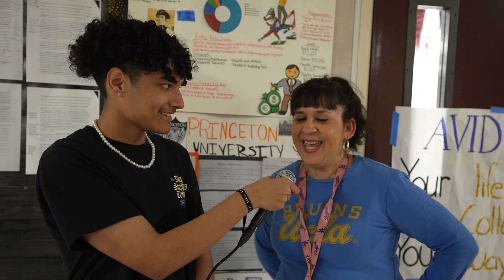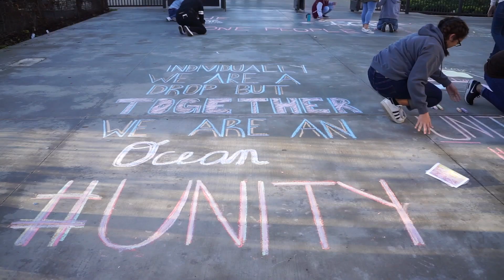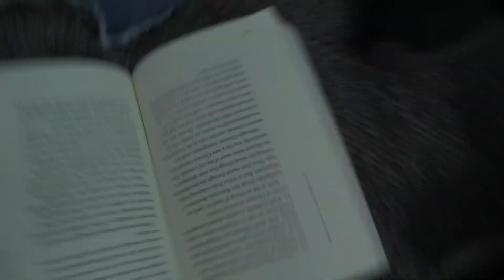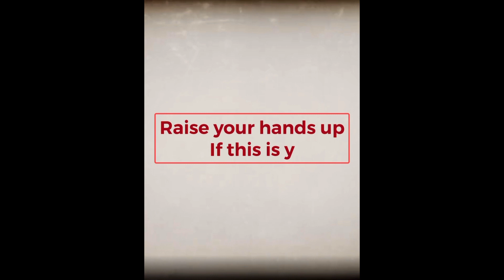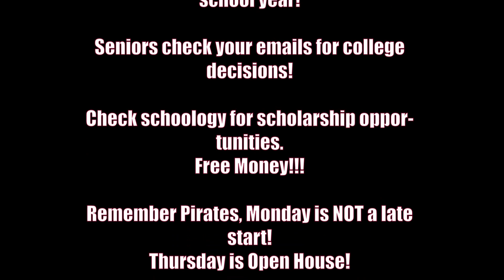Pirate News - March Madness Edition